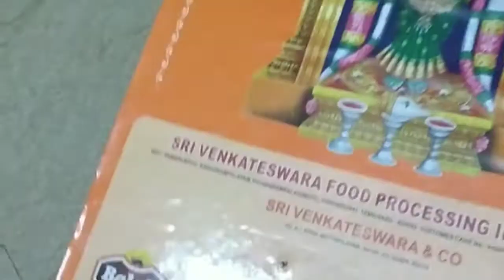Dont waste calendar card/கேலன்டர் அட்டைய தூக்கி போடாதீங்க, இத மாதிரி செஞ்சு பாருங்க...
Hello Friends

Today I made a craft using waste/old calendar card without spending money...

Try it...Hope you like it...